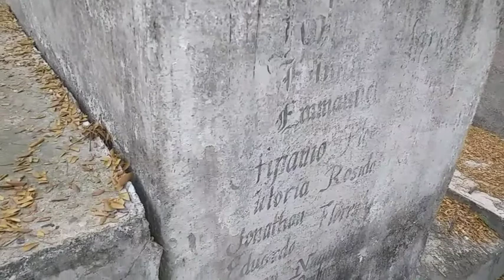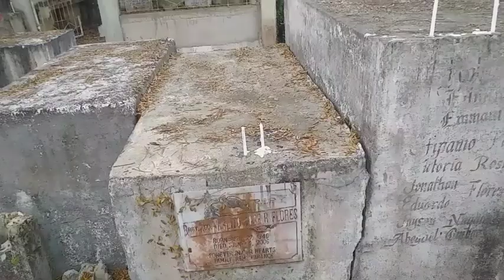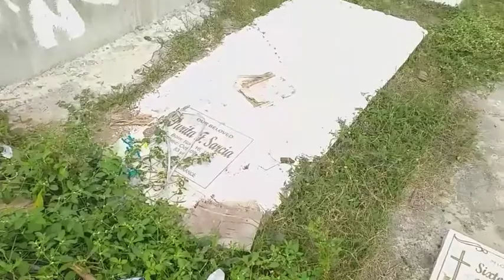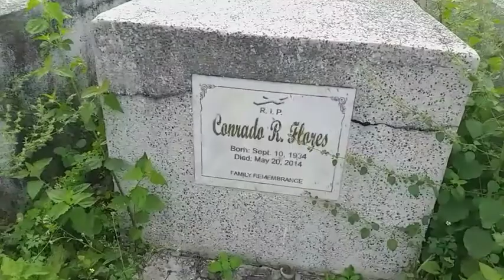Valentines Day || Dalaw sa mga Minamahal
Happy Valentines Day po sa lahat..
Bale dinalaw po namin nga mahal namin sa buhay upang sa ganun ay sumaya po sila kahit nasa Piling na sila ng ating Panginoon..

Thank you mga katakecare..
God bless you always..
TakeCareboom:-)